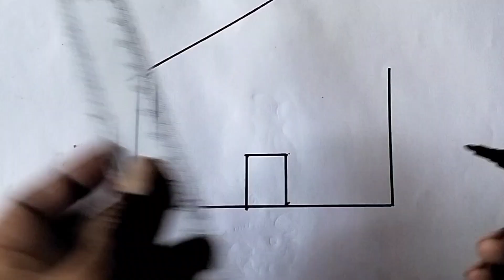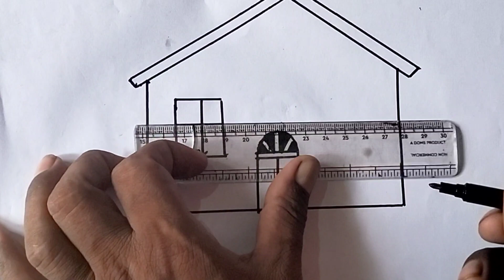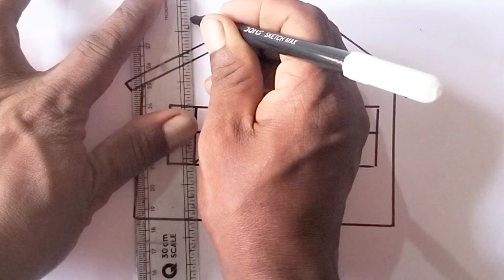Drawing of houses in pencil | Sundar ghar kese banaye | Easy drawing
your query:-
Beautiful house drawing                                        Easy drawing for kids                                             How do you draw a house for little kids                  How to draw a house 3D.                                         How do you draw a kids hut.                                 How do you draw a simple school house.       drawing banana shikhe                                         Ghar ka foto.                                                           pencil sketch
 step by step                                                        drawing of dream house.                                amrican design ghar                                               ghar ka nakhsa                                                 sadharan ghar.                                                     village house.                                                            two bedroom house